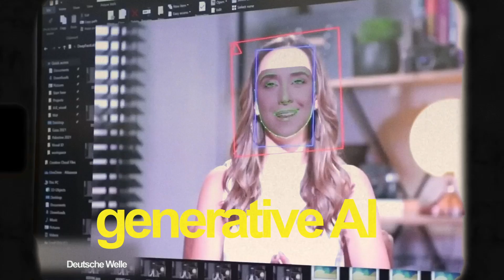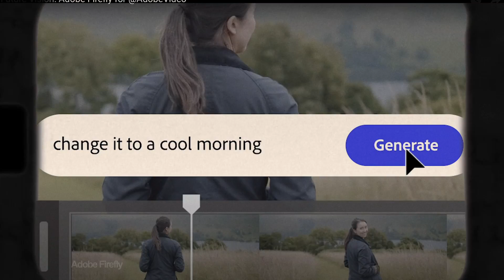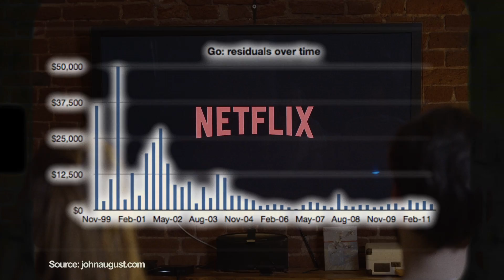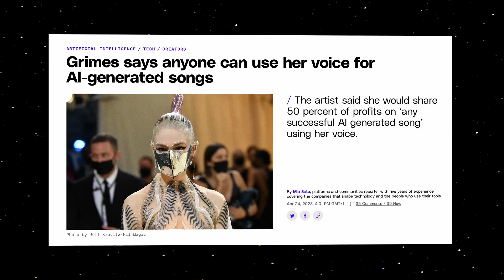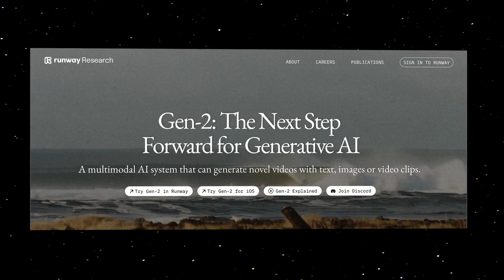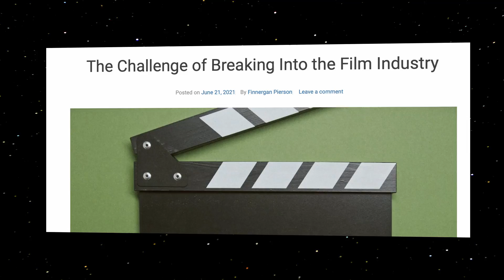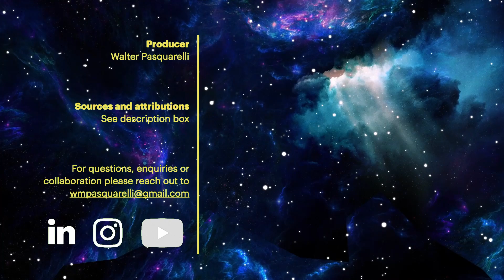Hollywood's AI Dilemma, Explained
Sparked by fears of job losses from AI and unfair labour contracts, actors and screenwriters in Hollywood went on strike this year.

The issue revolves around generative AI's potential for recreating faces, voices and appearances of actors - and thereby automating away actors entirely.

And there have been plenty of examples on that: from Robin William's "Frankensteinian" AI recreation, to Tom Cruise's hyperrealistic Deepfake.

After months of intense negotiations about the future use of AI, film studios and screenwriters have settled on a preliminary deal.

But watch this video to understand why actors are not off the hook, and the fundamental dilemma that the industry is facing.

WHO I AM:

As part of my work, I do regular keynotes and advisory work globally and have been recognized as one of the top speakers on ethical AI. I've worked with The Economist, the World Economic Forum, and Fortune 100 companies. Here, I break down what AI actually means for your life.

FREE Stuff:

MY FREE GUIDE TO ELEVATE YOUR PROMPTING GAME
🤖 10 Copy-Paste Prompts to improve productivity

MY FREE COURSE ON THE METAVERSE IS OUT NOW:
🌐 The Metaverse - a citizen's guide into the virtual world

If you are or represent the copyright owner of materials used in this video and have a problem with the use of said material, please contact me via my email provided above.